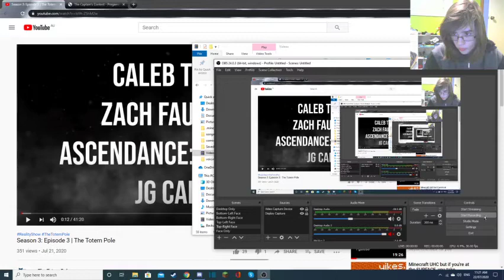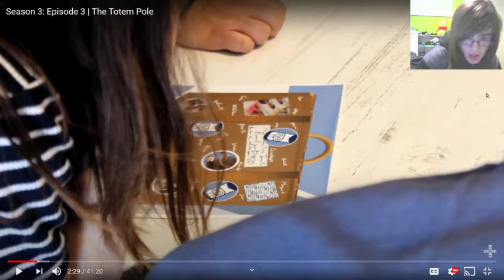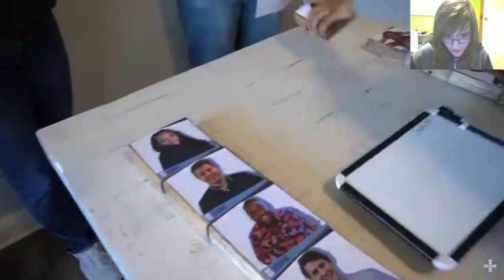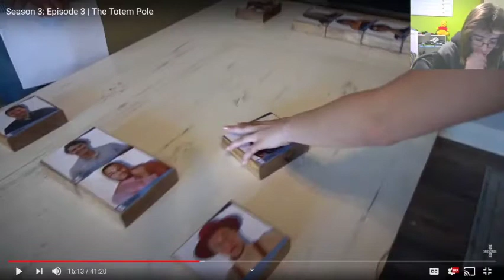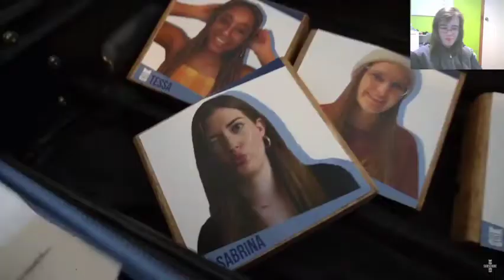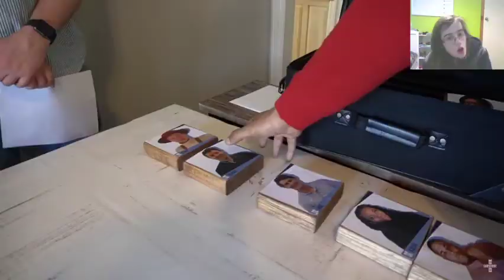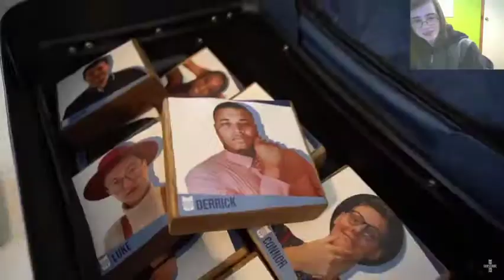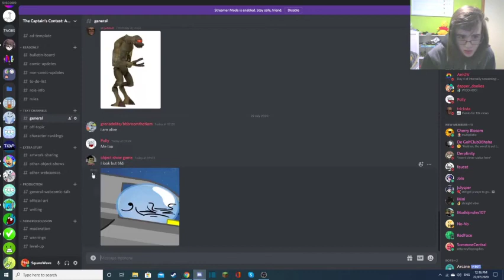REACTING TO TOTEM POLE S3E3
the thumbnail is a blatant exaggeration